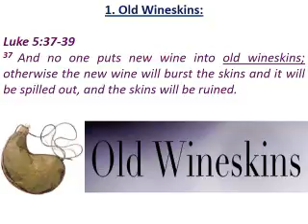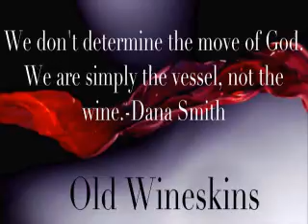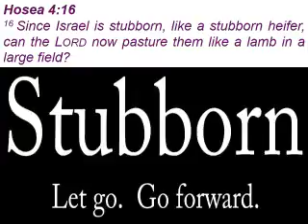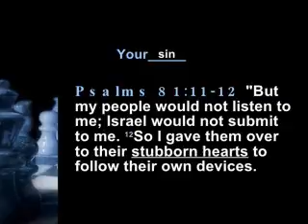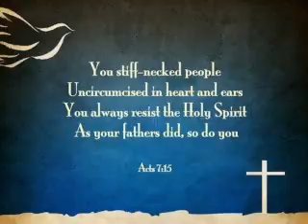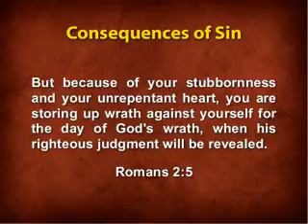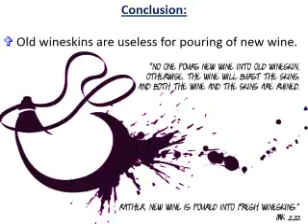New Wine & New Wineskin Part 1/2 by Rev Jesvinder Singh (Tamil & English)_8th Jan 2017